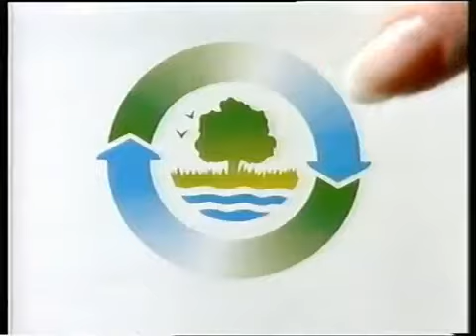Ariel Ultra 1993 (GER)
TV Werbung, VHS Rip, Waschmittel, Detergent, Stains, Laundry, TV Ad.
"Igitt, Bratensoße!"